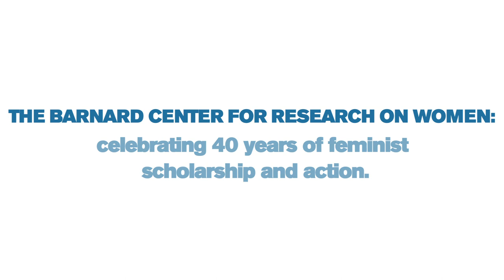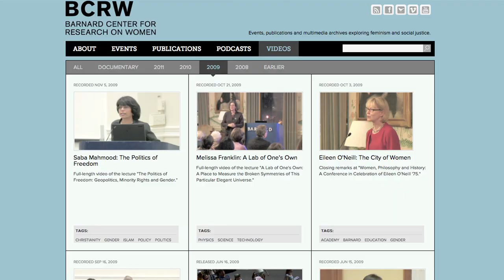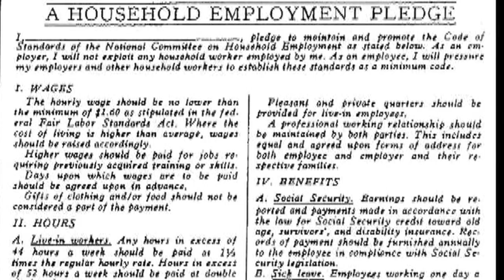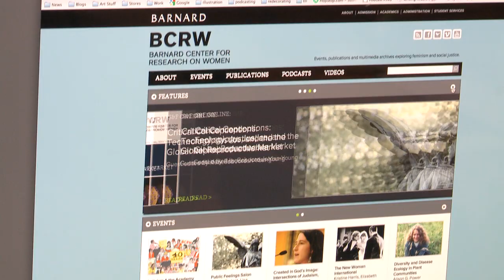Activism and the Academy: Celebrating 40 Years of Feminist Scholarship and Action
Forty years ago, the Barnard Center for Research on Women began its mission of using research and knowledge to advance feminist scholarship and long-term partnerships with activist groups. Inspired by the new women's movement, BCRW became part of an historic moment that witnessed the proliferation of feminist activism, the establishment of women's studies programs and women's centers, and the founding of women's bookstores and other cultural projects.